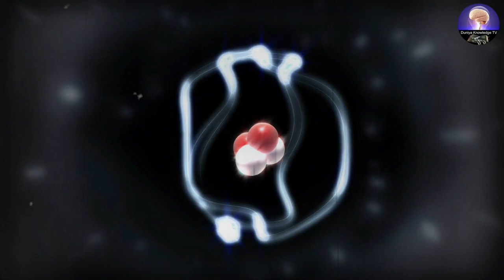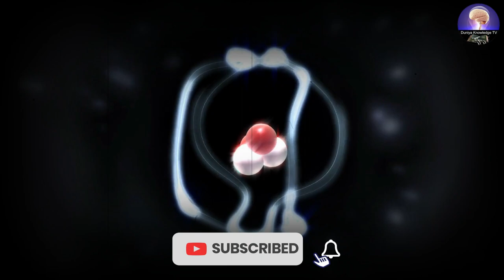Helium 3 | Moon Facts | हीलियम 3 का भंडार क्या चांद पर सबसे ज्यादा है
Duniya Knowledge TV